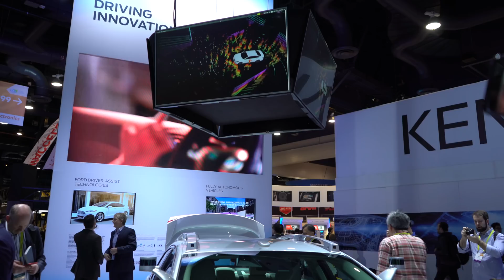Interview with Ford - EV News at CES 2017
A quick chat with Ford about there Electric Vehicle Plans